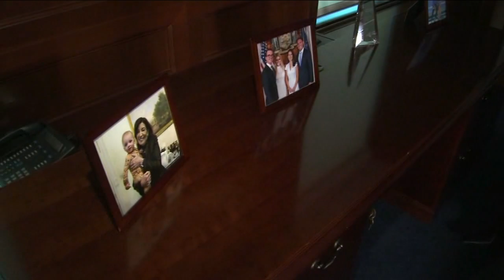Hochul sits down with Liz Cho on International Women's Day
Eyewitness News anchor Liz Cho sat down with New Yor Governor Kathy Hochul on International Women's Day to talk about how things have changed since she started working in politics.